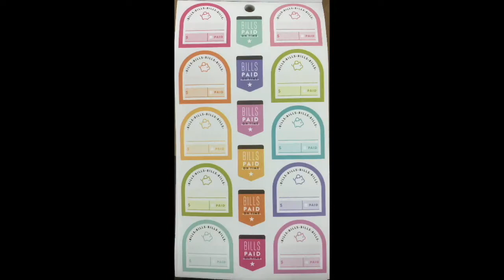Have Yourself a Merry Little Christmas: Mary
This week Tamera Flood teaches us about the heart of Mary. How her heart and willingness to serve God no matter what was brought upon her allowed her to be used in great ways.